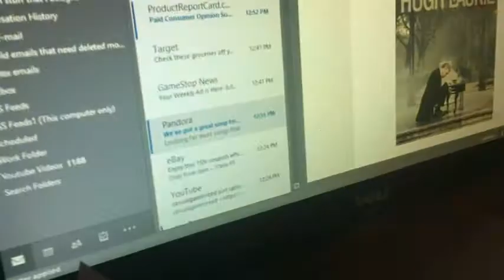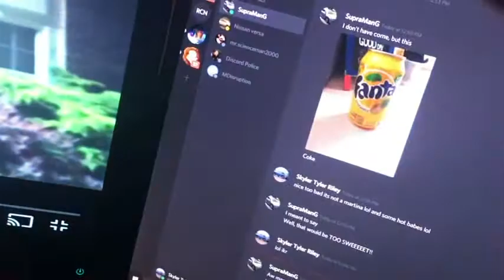Steven's Vlog 9/3/2018